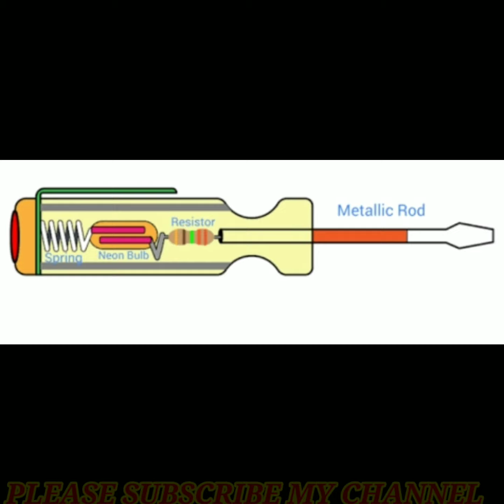electrical taster for all trade engineering student